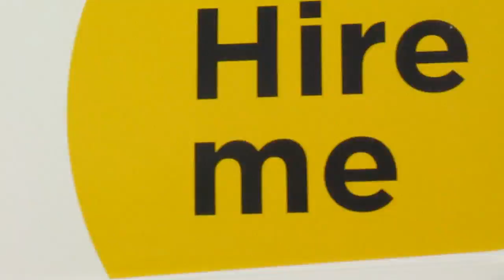Buses on Trent Bridge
Buses seen on Trent Bridge in Nottingham.